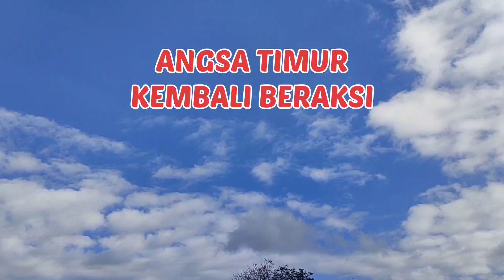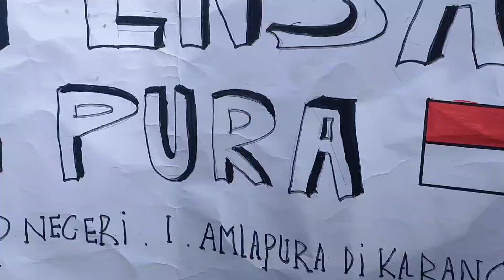LOMBA GERAK JALAN INDAH TINGKAT SMP PUTRA KABUPATEN KARANGASEM || ANGSA TIMUR || SPENSAPURA